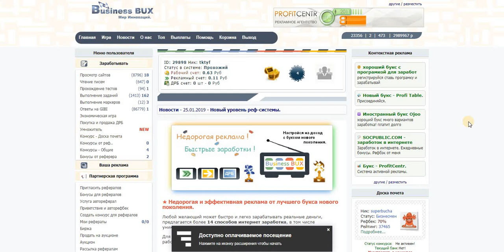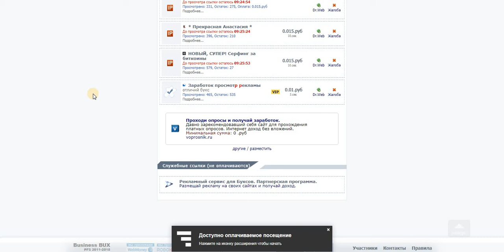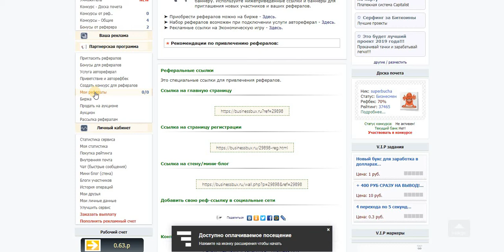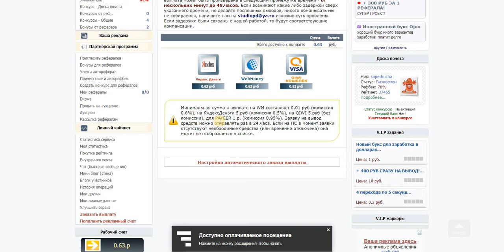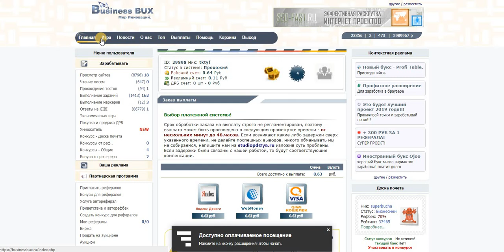Без вложений Business BUX